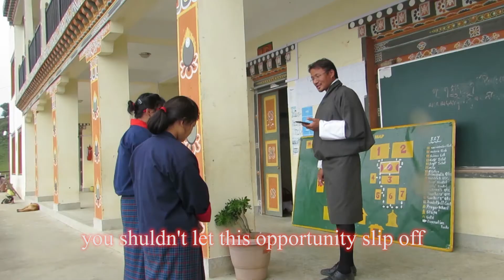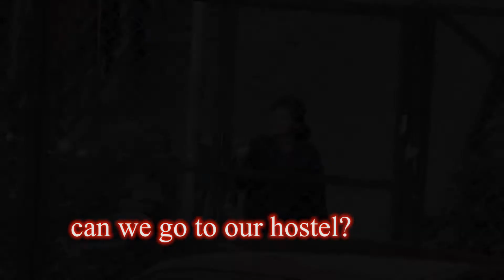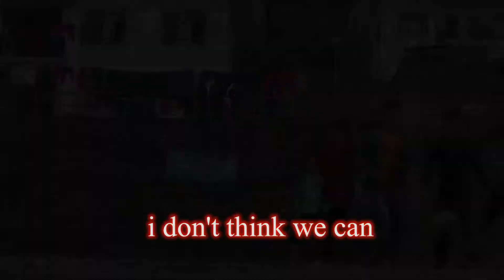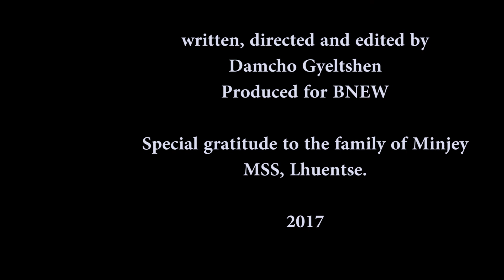The change-Bhutan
it;s about the importance and capabilities of women in politics in Bhutan.
women should take the lead role in making the Bhutanese democracy vibrant.